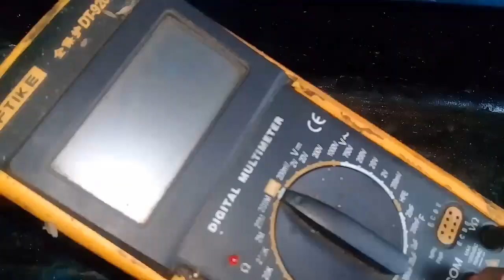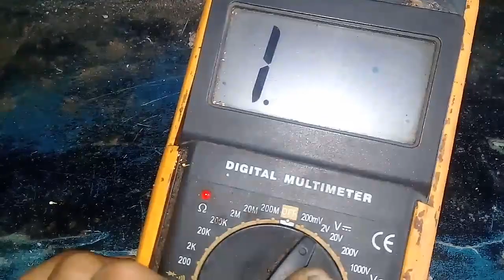Memilih lilitan koil yg dpt perbaiki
Jika lilitan koil warna kabel masih bagus masih bisa di tambah lilitan